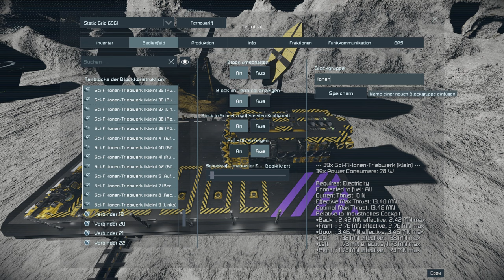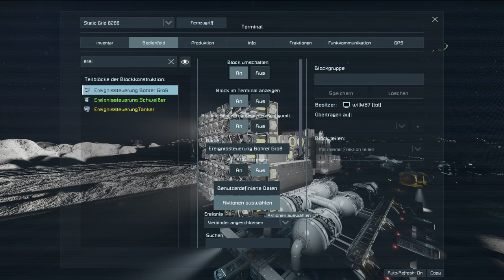Automatik einbauen und Aufhübschen | Space Engineers Gameplay Mission: Hardcore #108 [Deutsch]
Hei!
Freut mich das DU eingeschaltet hast!

In Space Engineers Mission: Hardcore,
habe ich es uns absolut nicht leicht gemacht!
Ein Haufen Fraktionen, erschwerte Bedingungen,
von Allem zu wenig und außerdem mit alter Technik!
Na wenigstens bin ich nicht allein...

Diese Gameplay / Let's Play der Space Engineers Multiplayer Survival (Automatons Update) Serie läuft auf unserem Community-Server.